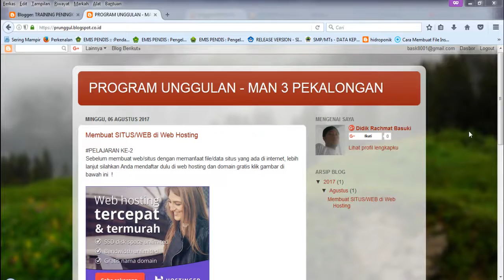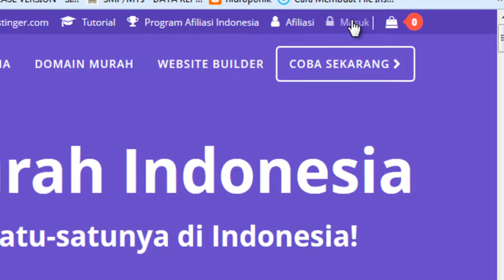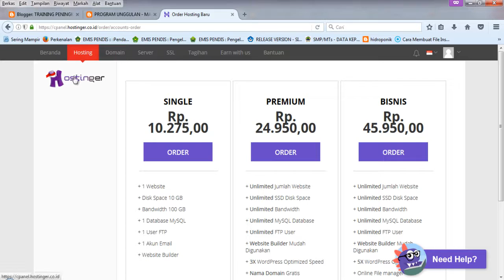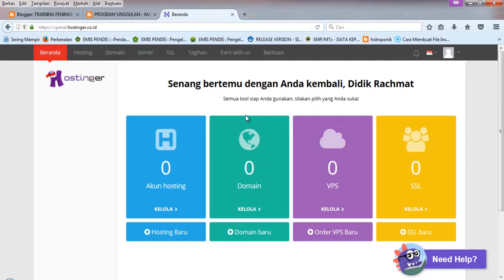PENDAFTARAN AKUN DI WEB HOSTING MURAH MERIAH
salah satu webhosting yang gunakan untuk pelatihan pembuatan web yang handal, murah meriah. hanya di sini !
kalo penasaran di coba saja! wong gratis kok.